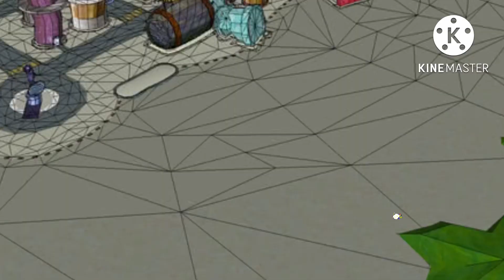SpongeBob SquarePants Fanmade Show S1 E3 “Another Day Of Boating School…And Again…And Again…”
When SpongeBob keeps failing on boating school, Mrs Puff gives SpongeBob’s license immediately. But she does not think that.